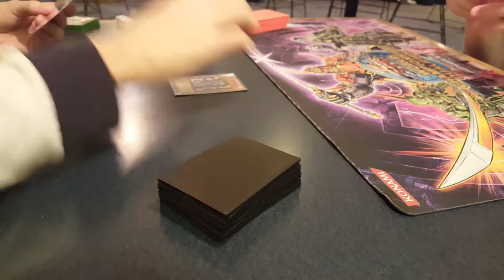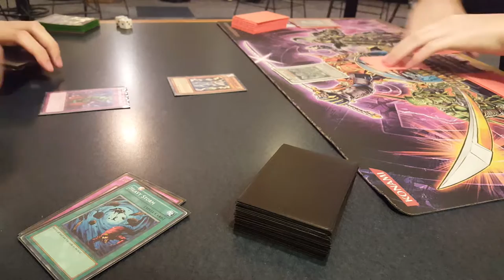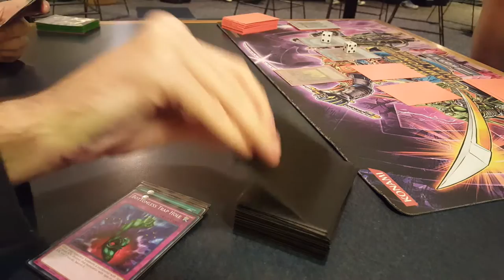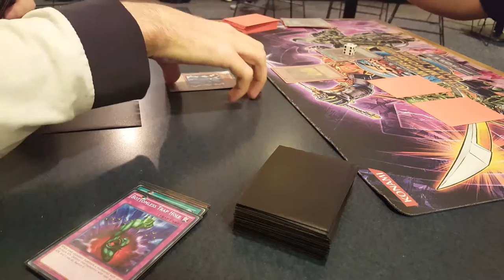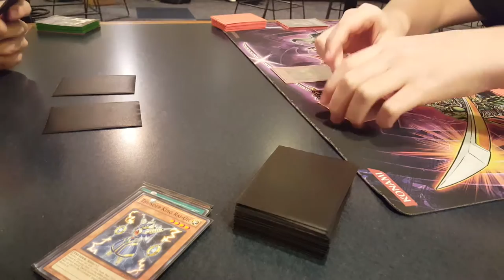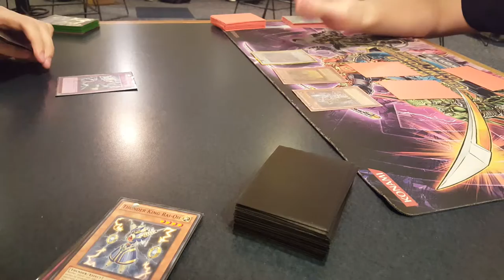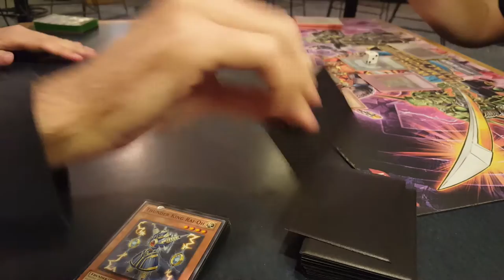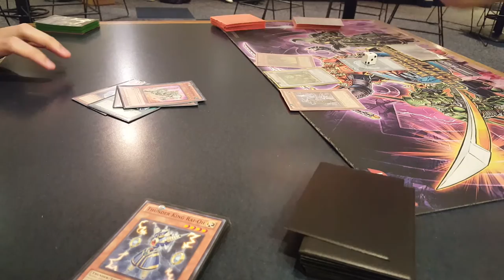Heros vs Sams//G1 Tengu Plant Duels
Welcome back to 2011, we have Heros versus Six Samurai in Tengu Plant format style here. Connor is back at it again trying to drive me crazy with Shi en...

Wanna point out the atrocious misplays? Commend my beautiful voice and recording prowess? Like our content? Wanna see how other duels unfold?